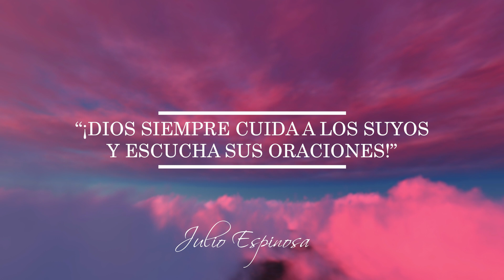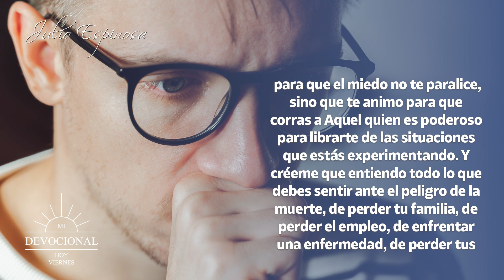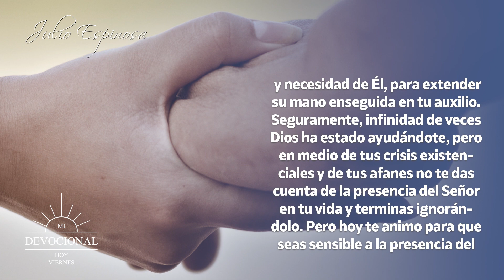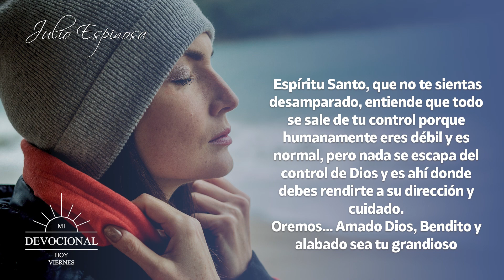MI DEVOCIONAL HOY 📖 03 DE AGOSTO - "DIOS SIEMPRE CUIDA A LOS SUYOS Y ESCUCHA SUS ORACIONES"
MI DEVOCIONAL HOY 📖  03 DE AGOSTO

“¡Dios siempre cuida a los suyos y escucha sus oraciones!”.

En el libro de Salmos Capítulo 34 verso 15 dice:
“¡Los ojos del Señor están sobre los que hacen lo bueno; sus oídos están abiertos a sus gritos de auxilio!”.

Te invito a reflexionar en esto: Seguramente hoy te sientes atrapado, confundido y exhausto al verte entre la espada y la pared de tu situación financiera, de tu estado de salud, de tus muchos dilemas diarios y entiendes que el peligro es grande y el temor invade tu mente y tu corazón.

Pero hoy vengo para alentarte, para que el miedo no te paralice, sino que te animo para que corras a Aquel quien es poderoso para librarte de las situaciones que estás experimentando.

Y créeme que entiendo todo lo que debes sentir ante el peligro de la muerte, de perder tu familia, de perder el empleo, de enfrentar una enfermedad, de perder tus bienes, y es entendible que desfallezcas de temor y angustia. Porque ante la incertidumbre se deja ver tu impotencia para salir de las situaciones que te acongojan y te das cuenta que solo es imposible seguir luchando.

Pero déjame decirte que no estás solo, el Señor te observa en cada momento y circunstancia de tu vida y esto es un estímulo para hacerte más fuerte ante los desafíos, las batallas del día a día, y ante tu fragilidad.
Dios pone su mirada sobre ti, te vigila; se pone a tu disposición para ayudarte y para estar a tu lado en cualquier momento, basta con que tengas la actitud de dependencia y necesidad de Él, para extender su mano enseguida en tu auxilio.

Seguramente, infinidad de veces Dios ha estado ayudándote, pero en medio de tus crisis existenciales y de tus afanes no te das cuenta de la presencia del Señor en tu vida y terminas ignorándolo. Pero hoy te animo para que seas sensible a la presencia del Espíritu Santo, que no te sientas desamparado, entiende que todo se sale de tu control porque humanamente eres débil y es normal, pero nada se escapa del control de Dios y es ahí donde debes rendirte a su dirección y cuidado.

OREMOS… Amado Dios, Bendito y alabado sea tu grandioso nombre, te exalto por sobre todas las cosas porque haces maravillas, nos demuestras siempre tu gran amor y cuidado, me dejas ver que nunca estoy abandonado, por el contrario inclinas tu oído, escuchas mi clamor y vienes siempre en el momento exacto por mi ayuda. ¡Oh Señor, precioso Rey, qué sería de mi vida si no estuvieras a mi lado!. Amén y amén.

Mi querido compañero, quizá hoy  te encuentres frente a un callejón sin salida y tengas miedo. Puede ser que estés en un problema tan grande que se ha convertido en una amenaza para tu vida, o te encuentres frente a un diagnóstico médico que te oprime el corazón y te asusta.

Pero lee muy bien lo que dice la palabra que Dios trae hoy para tu vida y ¡No temas! recuerda que los oídos de Dios están atentos a tu clamor, Él oirá uno a uno tus gemidos, Él está pendiente de tu grito pidiendo auxilio. De lo que debes estar seguro es que Dios se duele también por tu dolor.

Dios quiere que lo veas y lo sientas como ese Padre cercano, que tengas una relación sincera y estrecha, que sea sin medidas ni reservas, basada en amor,  y que aprendas a acudir a Él en todo momento, no solo cuando sientes que ya no puedes resolver en tus fuerza alguna situación;  sino que por el contrario, dependas completamente de Él y ya no resuelvas nada a tu manera.

Dios anhela que seas tú quien lo busques, pues siempre está atento a un grito sincero de tu parte, porque cuando entiendes que sus ojos te miran y la seguridad que sus oídos están prestos a escucharte y entenderte, entonces puedes refugiarte en Él. No hay otro refugio para el alma atribulada, no hay otro ayudador más grande que Dios.

Todos los videoclips e imágenes usados en este vídeo están licenciados con con el titulo MDH / YT / ¡Dios siempre cuida a los suyos y escucha sus oraciones! / 02 Junio 2021 21/05/2021